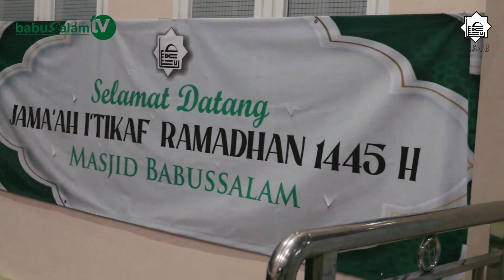I'tikaf Ramadhan 1445 H. Masjid Babussalam